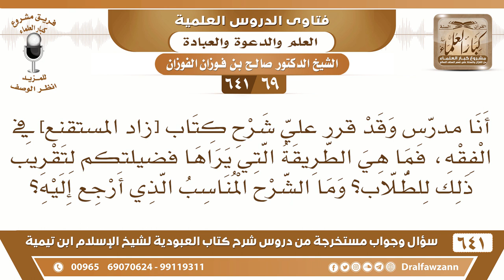[69 /641] أنا مدرس وقد قرر علي شرح كتاب زاد المستقنع فما هي الطريقة المناسبة لتقريبها..؟صالح الفوزان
[69 /641] السؤال: أنا مدرس وقد قرر علي شرح كتاب [زاد المستقنع] في الفقه، فما هي الطريقة التي يراها فضيلتكم لتقريب ذلك للطلاب؟ وما الشرح المناسب الذي أرجع إليه؟
 الجواب: كتب المذهب راجع كتب المذهب راجع شرح [المنتهى] و[الكشاف شرح الإقناع] راجعها تعينك على فهم مسائل شرح الزاد.
السيرة الذاتية :
للاشتراك في قناة الشيخ صالح الفوزان
أسئلة وأجوبة من شرح كتاب العبودية ( 641 ) مقطع

للاستفسار والإقتراحات والدعم
رئيس الفريق
لمشروع كبار العلماء